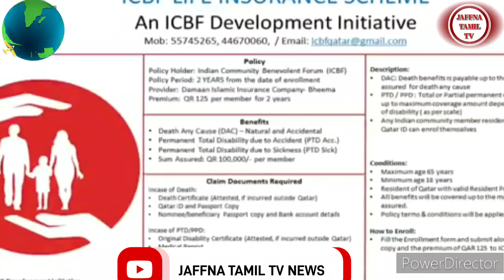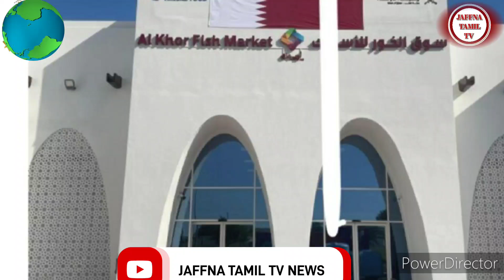Qatar Tamil News | JAFFNA TAMIL TV | 28.11.2022